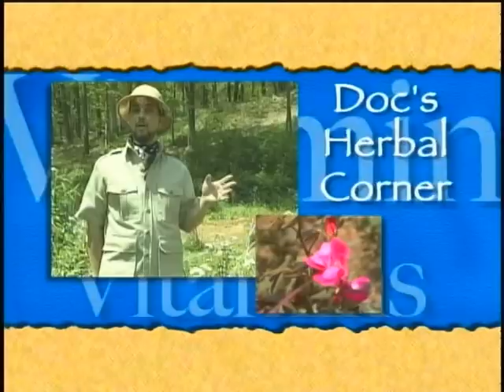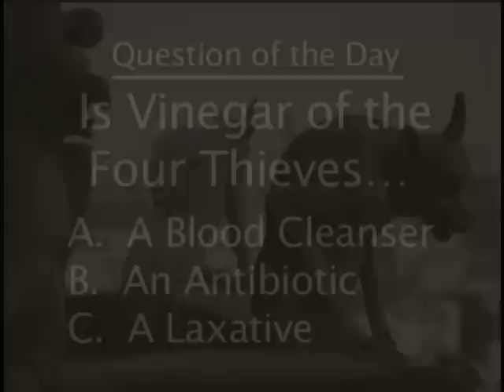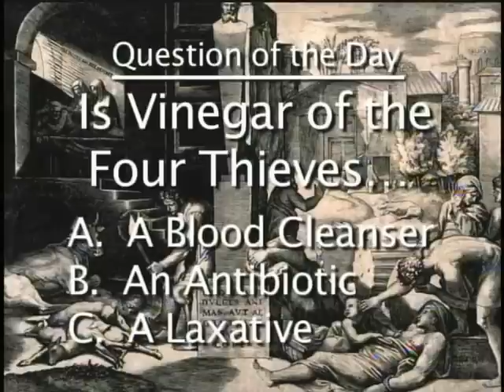AGLP presents Dr. Tates' - Vinegar of the Four Thieves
Dr Tates: Adventures In Good Health, hosted by Dr Stephen Tates. Join Dr Tates as he explores the unique properties of 'Vinegar of the Four Thieves.' - A Gypsy Life... Productions - Velva Carter